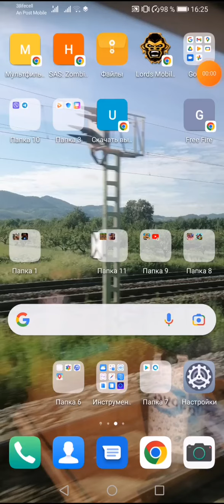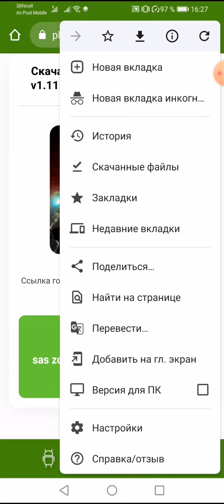sas 4 мод на бесплатные покупки